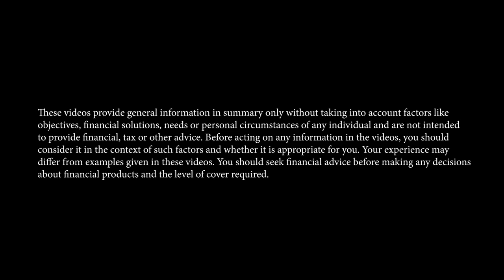Practice Matters - Jess 3